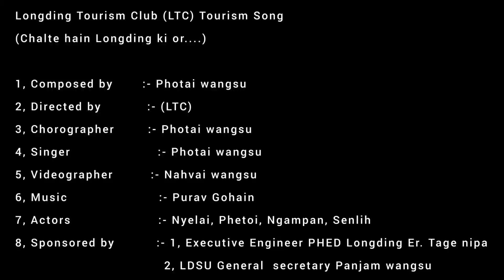@@@Longding Tourism Song by Photai wangsu###